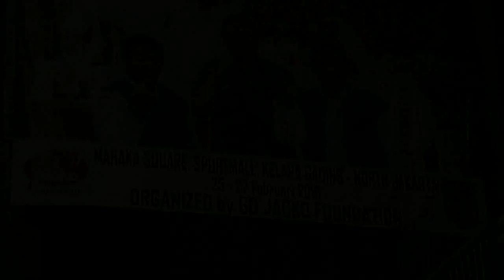Bin's Karate KUMITE @ SBY CUP XIII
Karate Kumite pemula - 52 kg